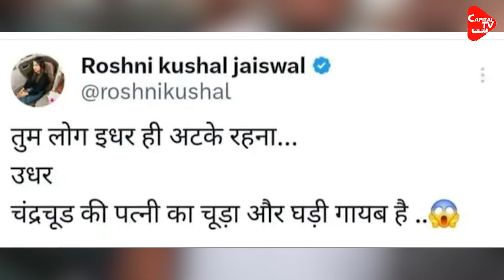कांग्रेस की महिला नेता ने की गुंडई, समर्थकों के साथ की RSS कार्यकर्ता की पिटाई | Capital TV UP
On one hand, Congress leader Rahul Gandhi goes abroad and defames the country for his political interests, while on the other hand, his Congress party leaders in the country and state consider themselves powerful and do not hesitate to take the law in their own hands. The latest case has come to light from Varanasi where a woman Congress leader, along with her supporters, beat up an RSS worker who commented on Facebook regarding one of her posts on social media.